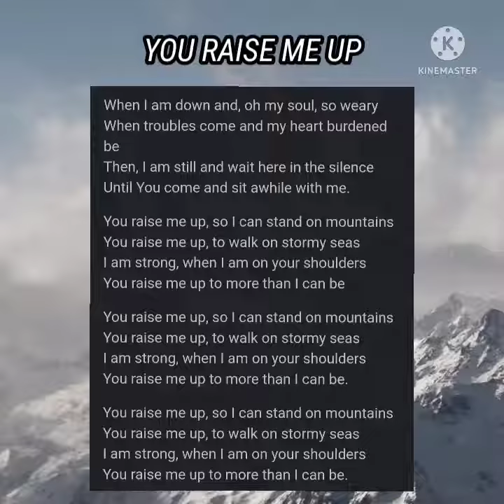YOU RAISE ME UP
This song is very dear to my heart. Whenever I feel down, I will sing it just to cheer up myself.